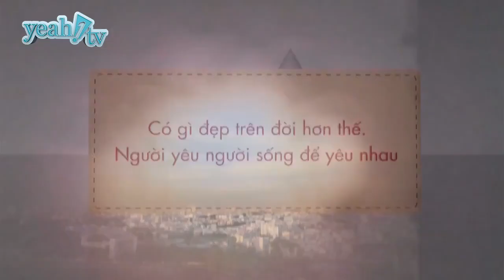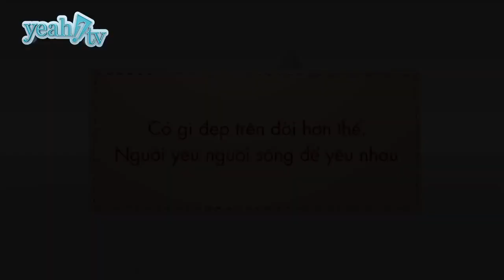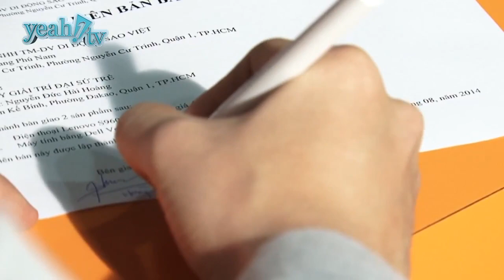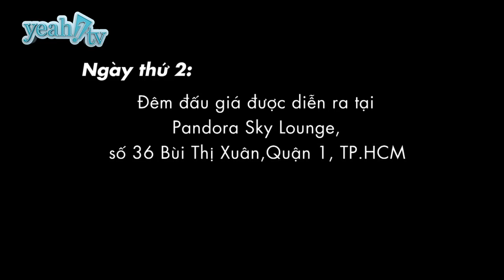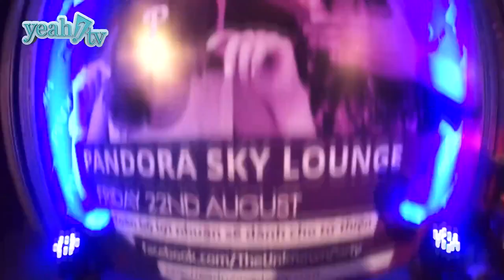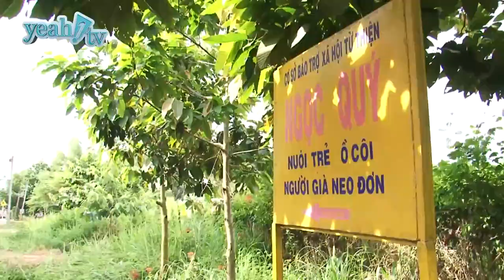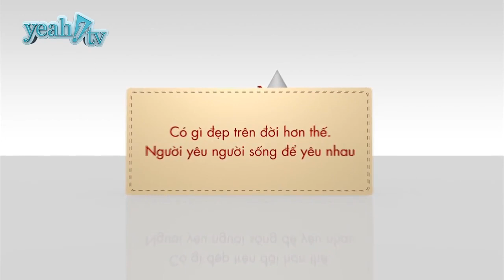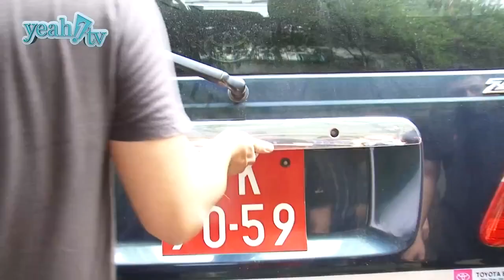HnamMobile.Com: Đồng Hành Cùng Chương Trình Từ Thiện "Sống Để Yêu Nhau" số 97 - Yeah1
Hnam mobile tham gia chương trình từ thiện Sống Để Yêu Nhau 97 của Yeah1